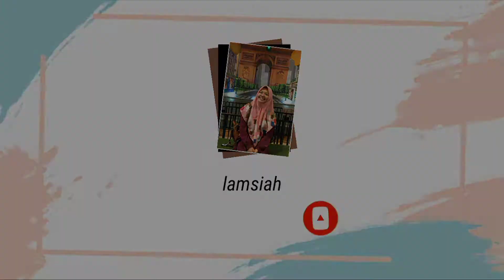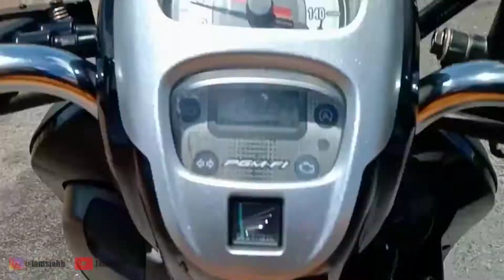BUAT GANTUNGAN DARI SIKAT GIGI BEKAS🪥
Assalamualaikum guyyss.
Wah Alhamdulillah nih aku bisa bikin video lagi
Video kali ini aku akan buat kerajinan dengan Sikat Gigi Bekas. So bagaimana cara membuatnya tonton sampai habis ya...
Bahan dan alat yang diperlukan :
Sikat gigi bekas
Tali goni
Lem lilin
Pistol lem lilin atau bisa menggunakan alat lainnya
Tang
Gunting
Sorry guyyss jika kualitas video ku masih banyak kurang nya baik itu dari suara, pencahayaan, dan lainnya. Semoga apa yang ingin ku sampai bisa dipahami oleh kalian.

Yuk beKawan😊
Instagram aku 👇

SEMOGA BERMANFAAT 😊
Terimakasih